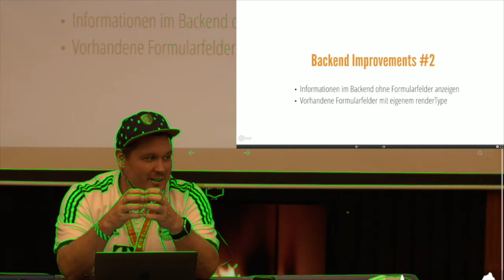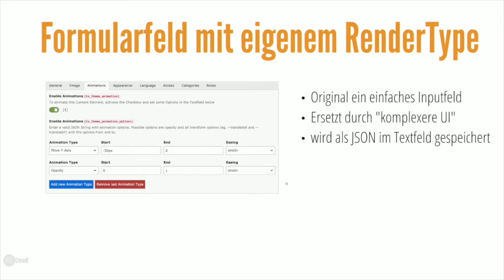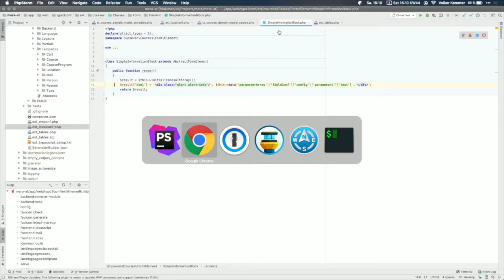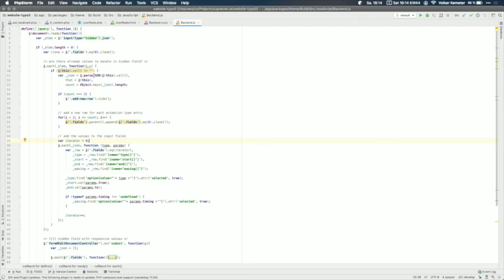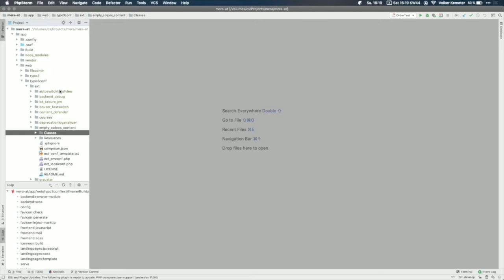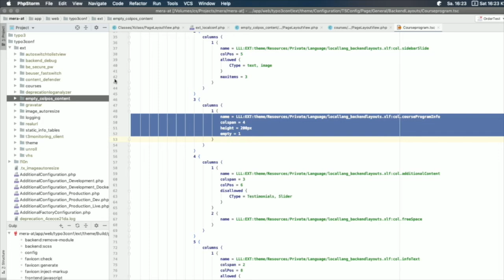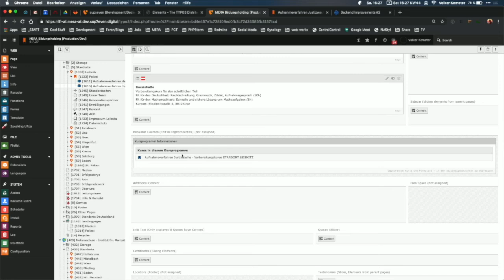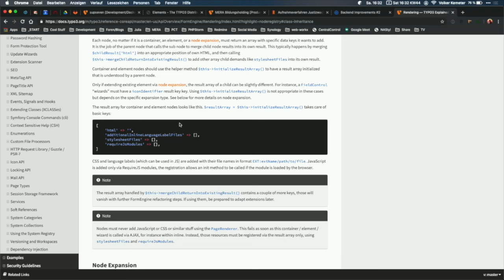T3CRR - 2019 - Custome Node Registry für die FormEngine - Volker Kemeter